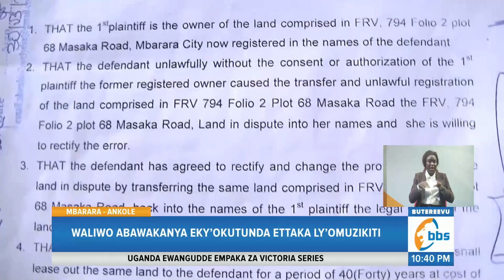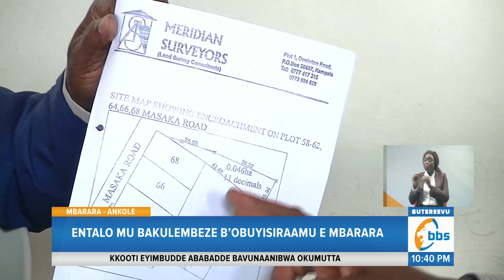Entalo mu Bakulembeze B’obuyisiraamu e Mbarara, Waliwo Abawakanya Eky’okutunda Limbo Y’obusiraamu